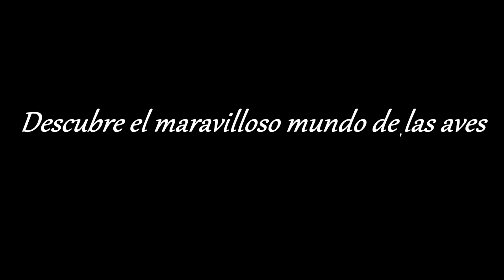Cigueña Gabán (Mycteria americana) Wood Stork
Una de las aves acuáticas vadeadoras más grandes y corpulentas. De distribución tropical y semitropical, se alimenta principalmente de peces y de otros pequeños vertebrados e invertebrados acuáticos; monógamos en un ciclo reproductor, ponen de dos a cuatro huevos y generalmente dos volantones tienen éxito, en EUA sus poblaciones están consideradas como en peligro. El desplazamiento por planeo es el método de vuelo para largas distancias, mientras que el aleteo a bajo nivel es usado para viajes cortos y cuando las termales no están disponibles (Hancock et al. 1992). Los polluelos de 2 a 4 semanas de edad pueden ser parasitados abdominalmente por larvas de derméstidos (Dermestes nidum) (Rodgers et al. 1993). En condiciones naturales alcanzan a vivir 11.7 años (Kahl 1959), aves cautivas hasta los 27 o 30 años de edad (Elliot 1992, Kahl 1963a).

Tamaño de 83 a 102 cm, con las alas extendidas 105 cm, el macho es más grande (3 kg) que la hembra (2 kg); plumajes similares en los dos sexos, la hembra tiene la cabeza más chica y el pico es más delgado. Plumaje general blanco con las primarias, secundarias y cola negras con reflejos verdosos, bronceados y purpurinos; coberteras debajo de la cola elongadas proyectándose hacia la cola en vuelo; el cuello y cabeza desnudos, de apariencia corrugada y de color negro apizarrado; corona con un casquete córneo; pico grande, fuerte y encorvado hacia abajo, de color negro o negruzco; patas negras, con los dedos blancos. El plumaje juvenil es parecido al del adulto pero más opaco, el pico es amarillo paja que contrasta con la cabeza y cuello emplumados, posteriormente estas plumas se pierden, la piel se oscurece y comienza a arrugarse; la cola y las plumas del vuelo son café negruzcas con menos brillo que en los adultos; el pico y tarso se oscurecen gradualmente con la edad; las aves retienen su plumaje juvenil por el resto del primer año, su primera nidación ocurre con el plumaje adulto en su tercer o cuarto año de edad (Álvarez del Toro 1971, Elliot 1992, Hancock et al. 1992, Howell y Webb 1995).